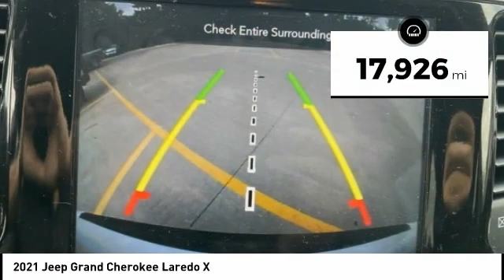2021 Jeep Grand Cherokee Cedar Falls IA TC35509A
2021 Jeep Grand Cherokee Laredo X